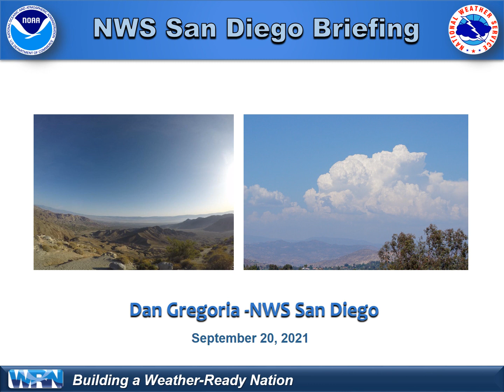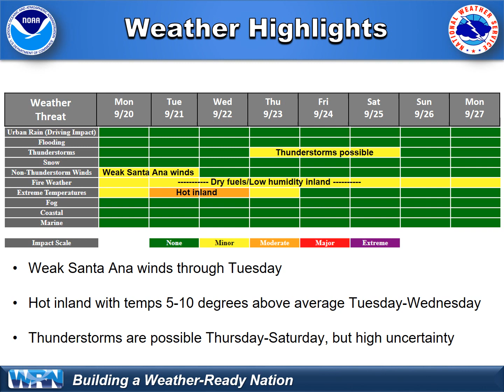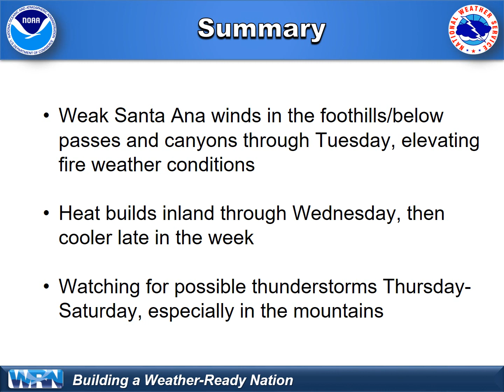NWS San Diego weather briefing - September 20, 2021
This weather briefing discusses the weather for the week ahead, including building heat through Wednesday and a chance of showers and thunderstorms by week's end!